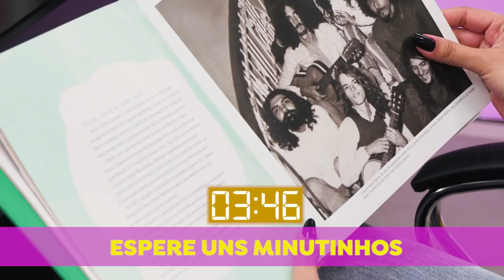COMO TER TRATAMENTO DE SALÃO EM CASA! - TUTORIAL COM JU LOUISE | Salon Line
Sabia que você não precisa sair de casa pra fazer um tratamento de salão no cabelo? Nesse Tutorial, nossa embaixadora Juliana Louise, mostrou como ter um cabelão bem hidratado em casa! Maravilhoso, né?